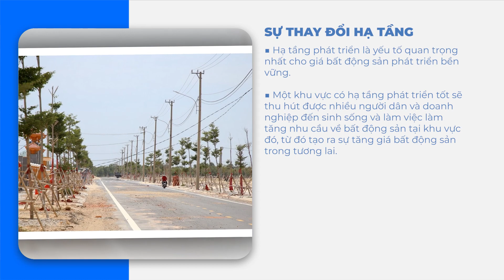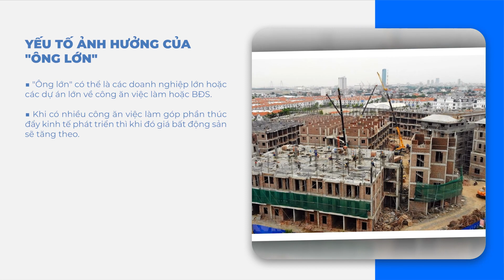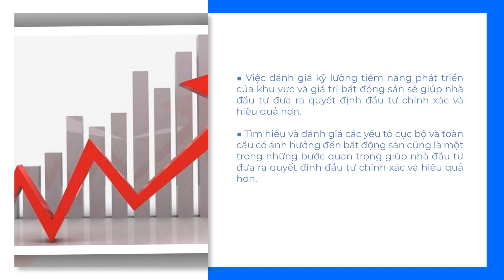Dự đoán tốc độ phát triển khu vực và tác động đến giá trị BĐS ra sao?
Bất động sản là một trong những lĩnh vực đầu tư phổ biến và hấp dẫn nhất, tuy nhiên để đạt được lợi nhuận cao từ đầu tư bất động sản, nhà đầu tư cần phải đánh giá kỹ lưỡng tiềm năng phát triển của khu vực và giá trị bất động sản trong tương lai. Dưới đây là các yếu tố cục bộ địa phương ảnh hưởng đến tương lai phát triển của khu vực và giá trị bất động sản.

Hy vọng rằng những kiến thức trên sẽ giúp ích được cho bạn trong quá trình đi đầu tư cũng như tìm hiểu các vấn đề liên quan đến BĐS!

Mọi ý kiến đóng góp và tham gia bình luận xin vui lòng để lại dưới comment.

Thay mặt những người thực hiện chương trình xin cám ơn quý vị đã quan tâm theo dõi. Xin được kính chào và hẹn gặp lại quý vị trong những chủ đề kiến thức tiếp theo trên các nền tảng của Rich Nguyen.

Tham gia khóa học chuyên sâu "BẤT ĐỘNG SẢN" của diễn giả Rich Nguyen tại đây

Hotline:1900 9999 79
SĐT cá nhân của diễn giả: 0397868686